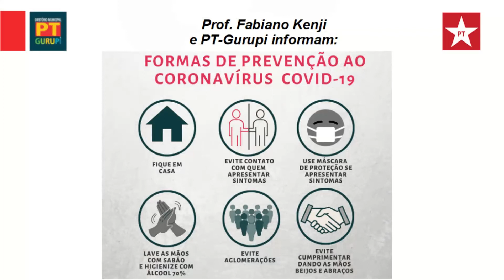Sobre o País em Ruínas para Benefício da Aliança do Crime (19 min.)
Episódio 12 do 1º semestre de 2022 (e último da temporada) revisando sobre os grupos de criminosos e charlatões que foram beneficiados nos diversos escândalos do desgoverno Bolsonaro, fazendo referência aos últimos casos envolvendo o assassinato de Bruno Pereira e Dom Phillips e a prisão de Milton Ribeiro.

Temas abordados: Amazônia, Bruno Pereira, Dom Phillips, Bolsolão do MEC, Mílton Ribeiro, Exército, Compra Superfaturada, Viagra, Prótese Peniana, Eleição 2022, Ameaça à Democracia.

A próxima temporada tem início previsto para Outubro.

Abertura: Hear the Noise (Sting)  de John Deley and the 41 Players